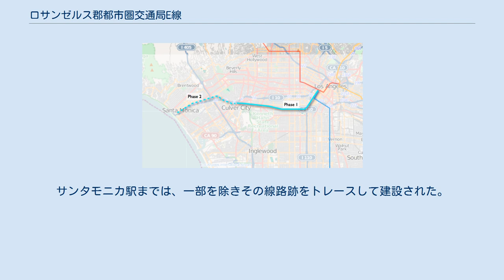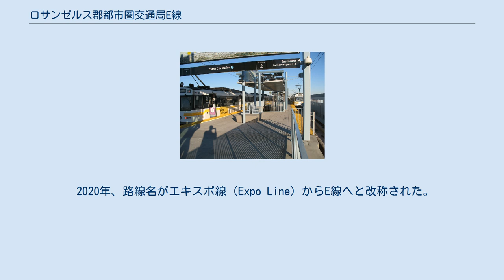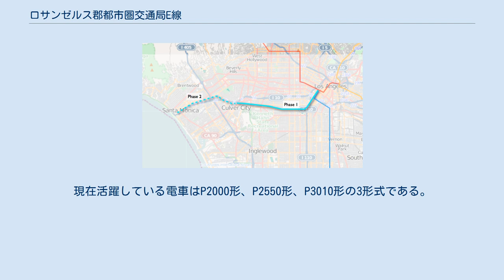ロサンゼルス郡都市圏交通局E線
ロサンゼルス郡都市圏交通局E線（E Line）は、アメリカ合衆国カリフォルニア州ロサンゼルス郡を走るライトレール(LRT)である。
ロサンゼルス郡都市圏交通局が運営する。
7thストリート・メトロセンター駅～ピコ駅間はA線と線路を共用する。
 2012年4月28日に第一期区間である7th ストリート/メトロセンター駅～カルバーシティ駅間が開業。
2016年5月22日に第二期区間の終点であるサンタモニカまで延伸した。
 路線のうちピコ駅ージェファーソン / USC駅の先のフィゲロアトンネルまでは新たに敷設され、トンネルの先で1988年まで貨物輸送が行われていた路線跡（1953年まではパシフィック電鉄のサンタモニカエア線）に合流している。
サンタモニカ駅までは、一部を除きその線路跡をトレースして建設された。
 2020年、路線名がエキスポ線（Expo Line）からE線へと改称された。
 エクスポラインの開業部分（第一期）と延伸部分（第二期） 開業当初は日本車輌製のP865/P2020形、シーメンス製P2000形、アンサルドブレーダー社(現・日立レールイタリアS.A.)製P2550形を用いられていたが、先に日本車輌製P865/P2020形の老朽引退と度重なる納期遅延で投入打ち止めとなったP2550形に代わりサンタモニカ延伸対応投入の新型車両が近畿車輛製P3010形が現在幅を効かせている。
このため、LA初の日本製電車として君臨した日車製P865形が現役引退をした。
現在活躍している電車はP2000形、P2550形、P3010形の3形式である。